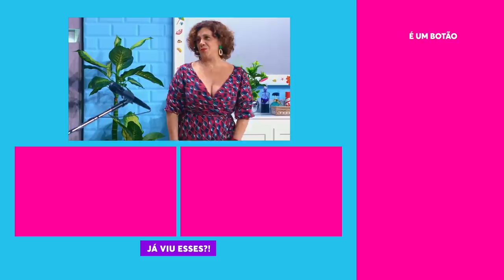Fátima SE DECLAROU pra Dona Jô e quer ser PAI DA JÉSSICA! 👀 | Vai Que Cola | EP34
Não deu pra esconder! Fátima se declarou pra Dona Jô e falou o que tava entalado na sua garganta: ela deveria ser O PAI da Jéssica! 😂

🎥 ASSISTA TAMBÉM 🎥